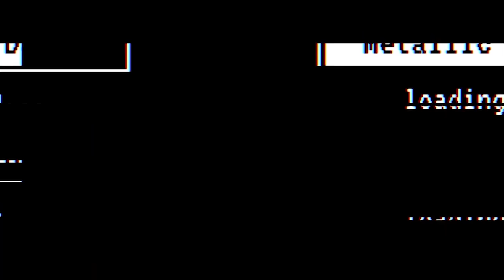GWENT | Лучшие колоды | Мета отчёт — Патч 11.9 (Сентябрь 2023) в Гвинт 11.9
Поддержать автора:
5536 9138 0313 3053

Вызвать на дружеский матч 1 раз (укажи свой ник или отправь запрос в друзья) - 100 рублей
Собрать ТЕБЕ персональную колоду (укажи ссылку на вк или телегу) - 150 рублей
Посмотреть клип/ролик/серию сериала или аниме БЕЗ ИГРЫ - 1500 рублей
Заказать прохождение игры на отдельном стриме в ВОСКРЕСЕНЬЕ (пройду полностью, если очень понравится :D ) - стримлю по несколько часов в день - 2000 рублей

Ссылки на лучшие колоды патча:
Тир 1
Мидрейндж Сигвальд (Ярость Отцеубийцы):
Тир 1.5
Солдаты (Имперское Построение):
Тир 2
Лавк Эрланд Ирис (Манёвр):
Тир 2.5
Набеги Сове (Ярость Отцеубийцы):
Тир 3
Баунти (Кровавые Деньги):

Таймкоды к видео:

0:00 Вступление
2:05 Тир 1
5:57 Тир 1.5
18:52 Тир 2
31:40 Тир 2.5
36:03 Тир 3
41:45 Итоги